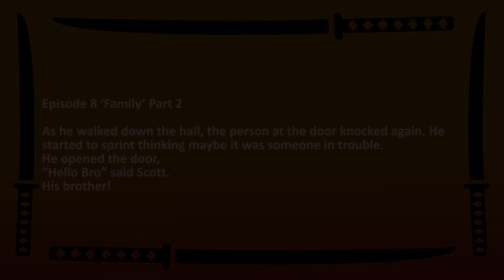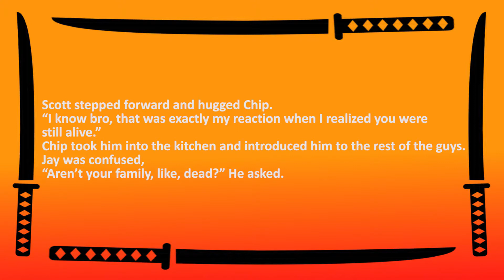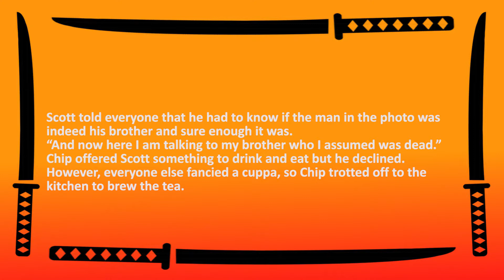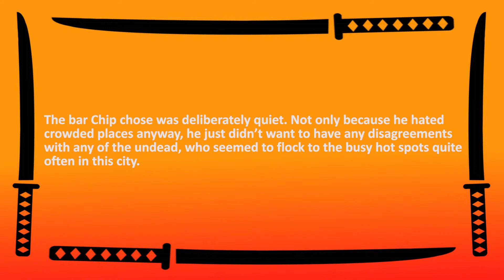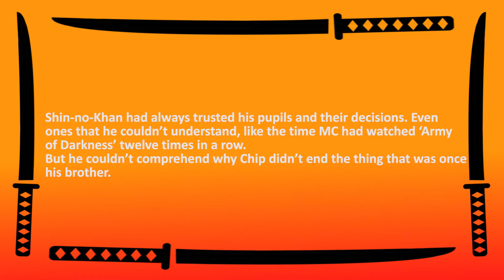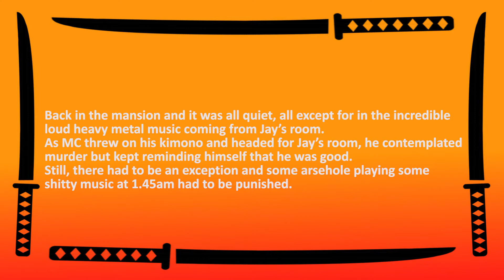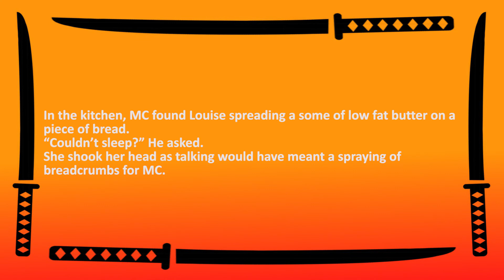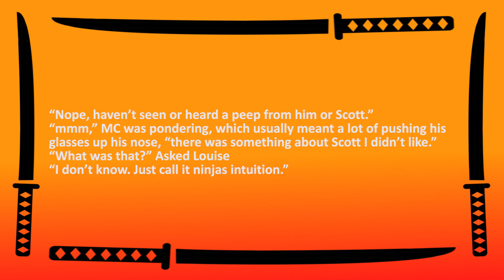TOMUARIGASSEN (Or How I Ripped Off Buffy the Vampire Slayer) - Episode 8 Part 1 "Family'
Our two favourite supernatural, crime fighting ninjas are back! In this episode we learn more about Chip's mysterious brother and how he survived their entire family being attacked by vampires. There's more drama afoot as we get troubling news on the lack of sugar in the ninjas cupboards and why exactly is Louise eating low fat butter when she really doesn't need to? All this and more in another exciting episode of Tomuarigassen (Or How I Ripped Off Buffy The Vampire Slayer)!

And we'll see you for episode 8 part 2.

MORE FROM ARSE CRAYON